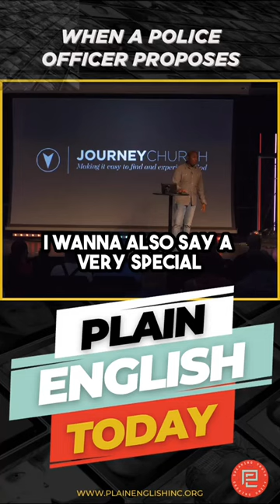Officer Matt Thornton Proposal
Never saw someone propose with a gun and a flak jacket before! 🤣😂🤣 Congratulations to Officer @Detective Matt Thornton & MFB on his engagement!

Other places to follow Plain English!